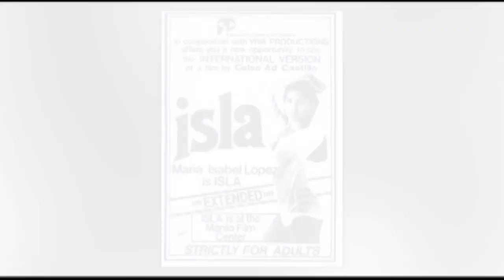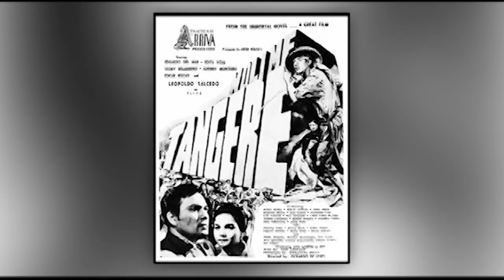“We’re you a movie fan?” | ITC – Government & Cinema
Boy Abunda asks his guests FDCP chairman Liza Diño-Suegerra, MTRCB chairman Hon. Rachel Arenas, and NCCA chairman Hon. Teddy Co about their certain movie fandoms.